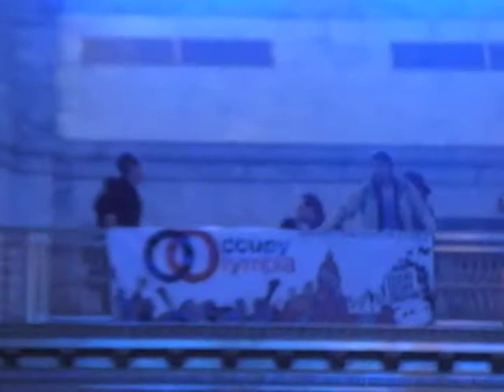Capitol Occupation Day 1 (part 3)